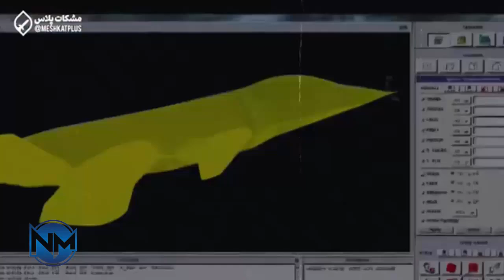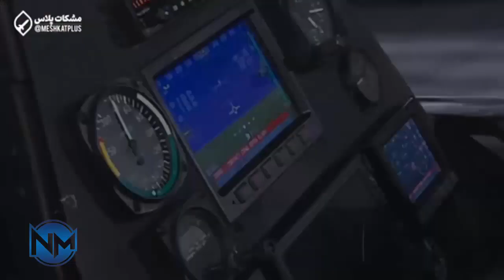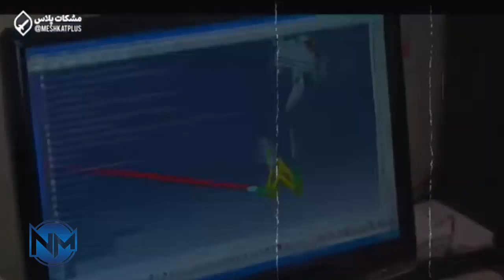Iranian unmanned fighter jet undergoing flight tests!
The pilotless version of Iran’s homegrown stealth fighter jet “Qaher (Conqueror)” has shown promising performance in flight tests, an official said.

The managing director of the Iran Aviation Industries Organization (IAIO), a subsidiary of the Defense Ministry, updated reporters on Iran’s advances in the aviation industry on the sidelines of the 12th edition of the Iran International Aerospace Exhibition (Iran Airshow 2024), held on the Persian Gulf island of Kish.